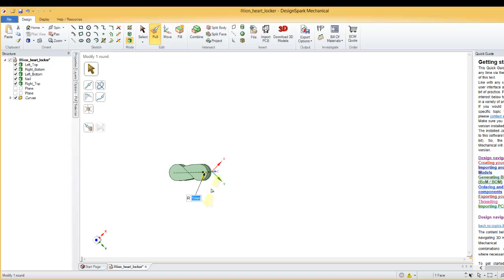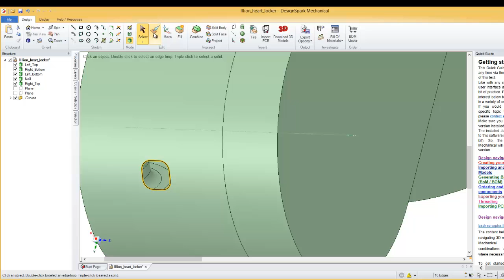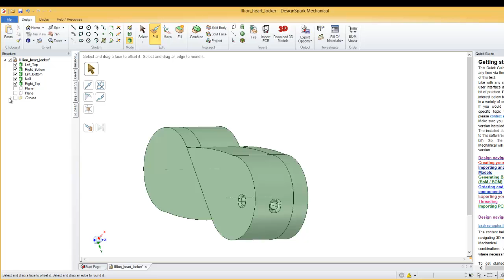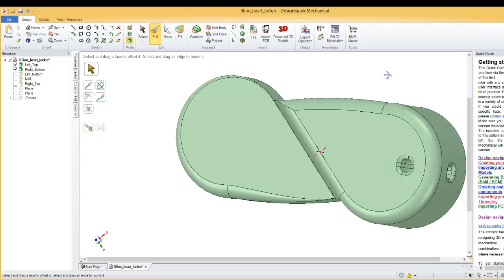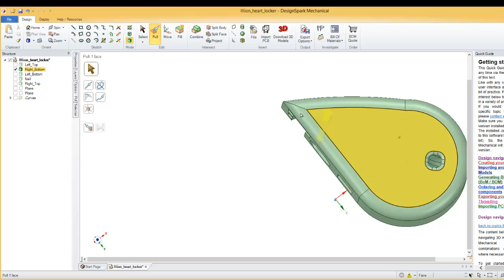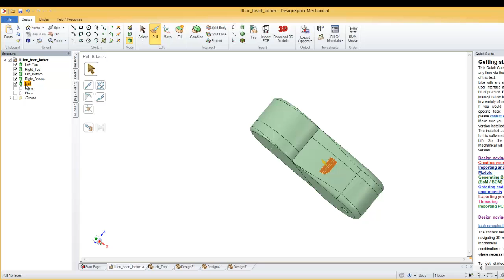DesignSpark Mechanical tutorial 15 Illusionist heart locket .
customize the edges